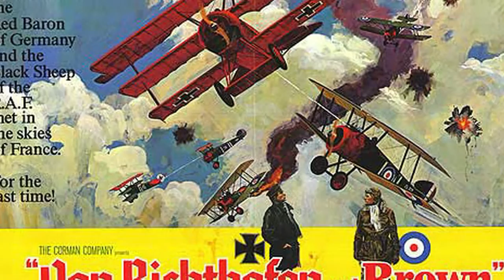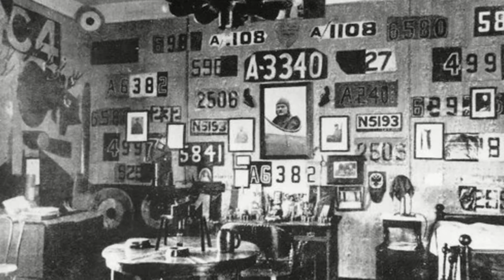Richthofen and Brown: Movie critique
This is a critique showing some of the good and bad points of the the 1971 Roger Corman film "Richthofen and Brown" (also known as the Red Baron).  Although it uses real people and events it is a highly fictionalized account.